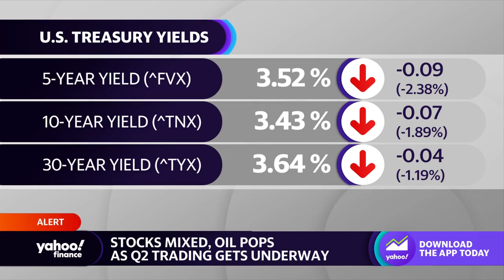How Wall Street analysts are reacting to OPEC+ production cuts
Yahoo Finance’s Ines Ferre joins the Live show to discuss how analysts on Wall Street are reacting to OPEC+ production cuts.